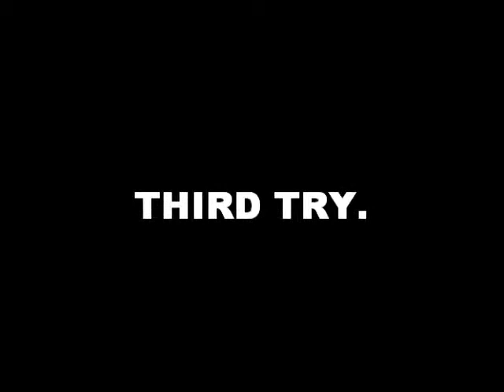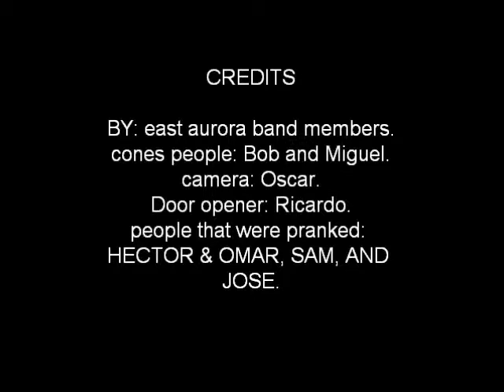east aurora highschool band